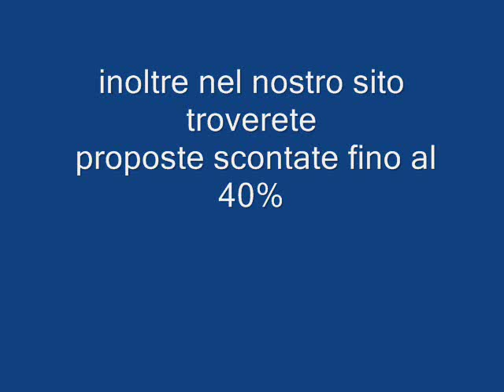BRUCOLI VILLAGE SICILIA galadriel viaggi Pieve di Soligo 04381796937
Il Brucoli Village è ubicato sulla costa Orientale dell'isola, situato strategicamente tra Catania e Siracusa, a soli2 Kmdal centro di Brucoli, ilVillaggio è immerso in una lussureggiante vegetazione tipicamente mediterranea, dominato da alte palme.